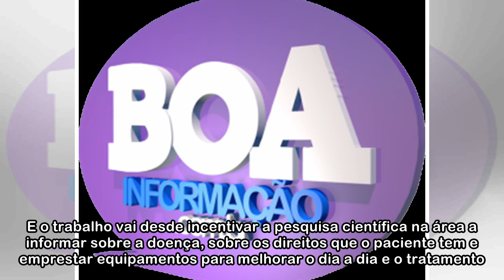A artista plástica que encontrou na responsabilidade social uma forma de abraçar o mundo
Caroline Lima/Especial para o HuffPost Brasil Silvia Tortorella é a 60ª entrevistada do projeto "Todo Dia Delas", que celebra 365 Mulheres no HuffPost Brasil. Tudo que ela mais quer é estender a mão. ...